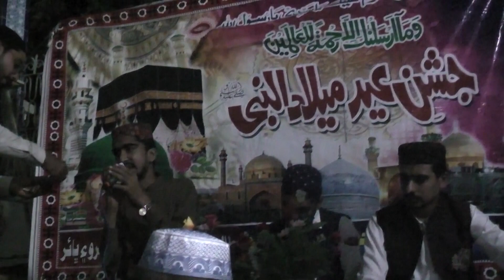Maqbool Duaon Thi Wendae //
Mehfil-e-Naat Arranged By Aqib Nazeer Soomro and Kashif Nazeer Soomro at Al_Sadiq Masjid Moro with Shoaib Soomro Mehrabpur on 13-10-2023...

Khuda Bux Kalhoro's More Naats
Kindly follow on YouTube...

I'm on Instagram as @Morai_Khuda_Bux_Kalhoro huda_bux_kalhoro. Install the app to follow my photos and videos.